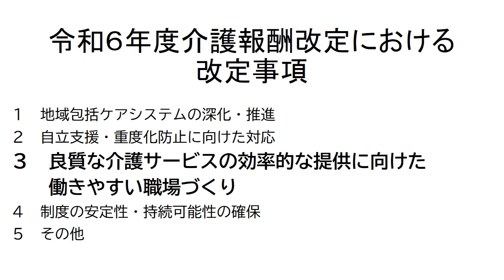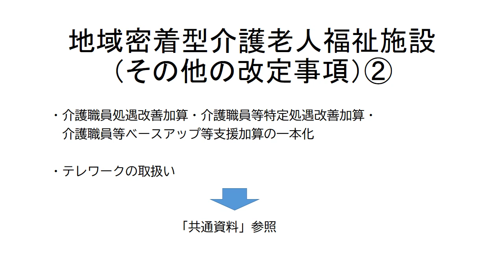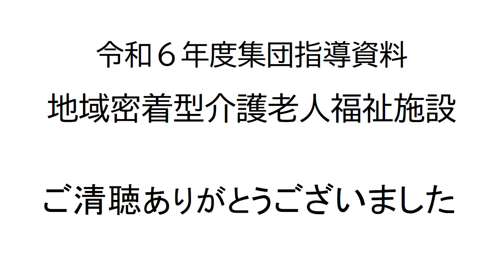令和６年度個別サービス資料（地域密着型介護老人福祉施設入所者生活介護）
令和６年度の集団指導の動画資料です。本体資料をお手元に準備のうえご視聴ください。